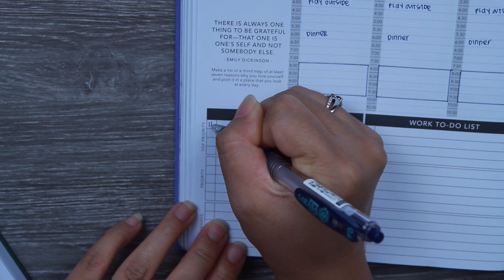PASSION PLANNER | PLAN WITH ME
Hi friends! I am hopefully back to doing more plan with me's in my passion planner. In this video I talk about the 3 main time blocks that I have, my morning, routine with the kiddos, and my 2nd grader's distance learning time block. I also talk a little bit about night time and morning routines.